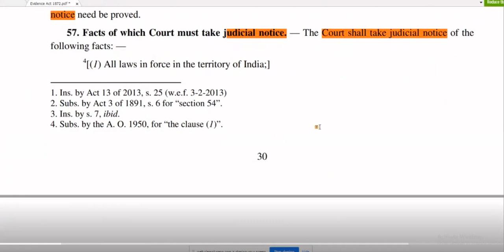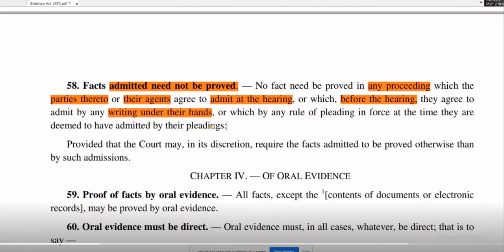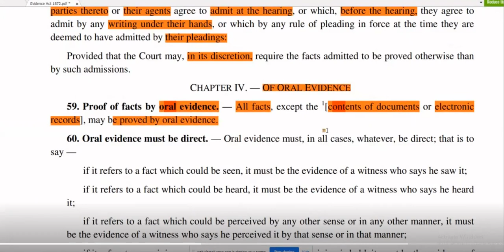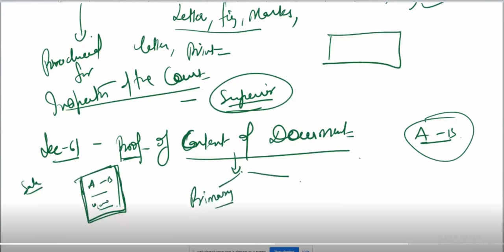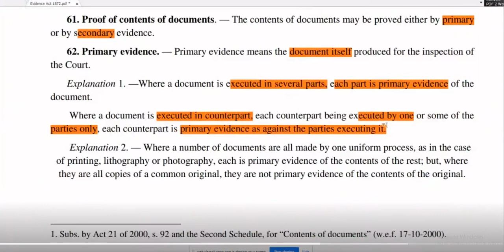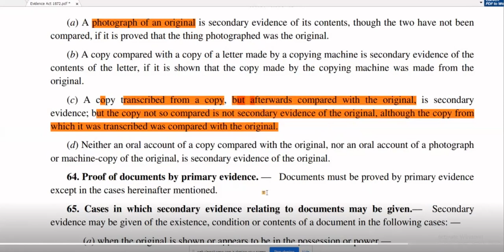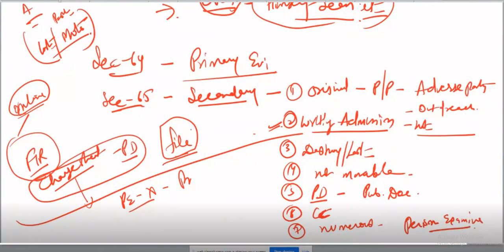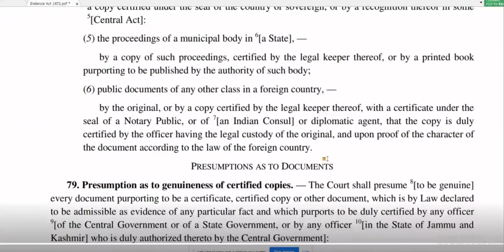Lecture-11 Sec. 56 to 58 Facts which not need be Proved. Sec. 59 - 65B Oral & Documentary Evidence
Sec. 56 to 58 Facts which not need be Proved.  Sec. 59 - 65B Oral & Documentary Evidence

Sec. 56 to 58 Facts which not need be Proved.
Sec. 59 - 65B Oral & Documentary Evidence